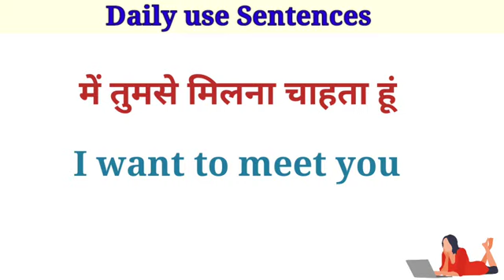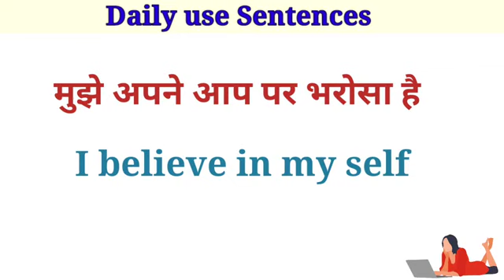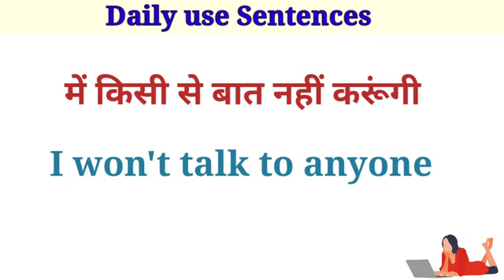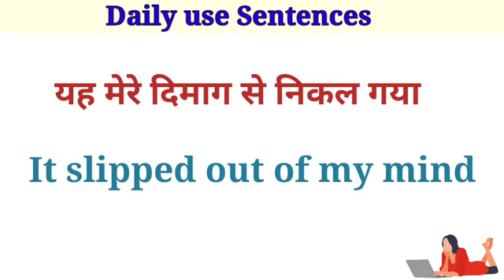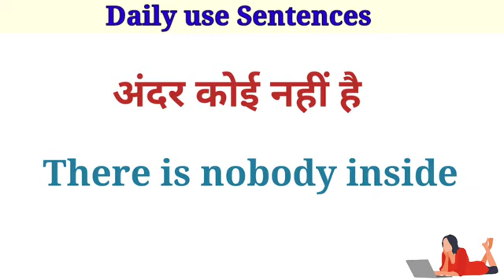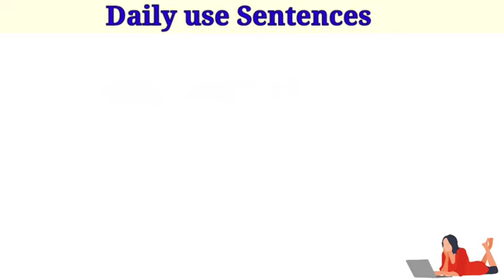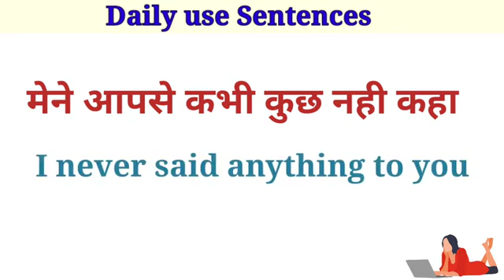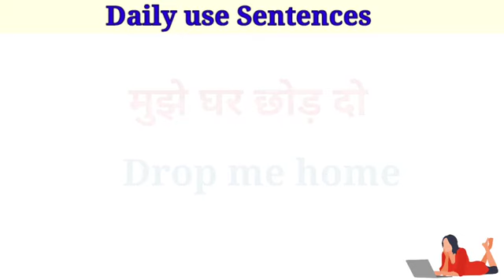Daily use sentences।। Learning English Video।।@rungun9488 Channel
@rungun9488 vlog channel
dailyuseenglishsentences video
learning video
englishlearning video
assamese vlog channel
englishsentences video